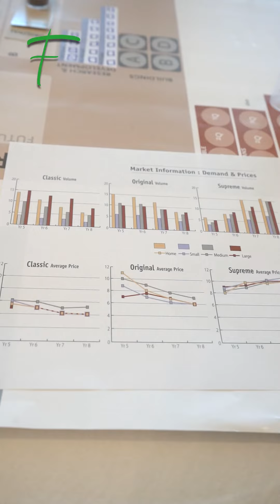على أصحاب الشركات أن يكونوا جزءاً مهماً في اتخاذ أي قرار مالي وعدم حصر الأمر للمدير المالي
قالت شيرين توفيق المؤسسة والمديرة التنفيذية ل Balinca، في مقابلة مع Fifreedomtoday، على أصحاب الشركات أن يكونوا جزءاً مهماً في اتخاذ أي قرار مالي وعدم حصر الأمر  للمحاسب أو للمدير المالي